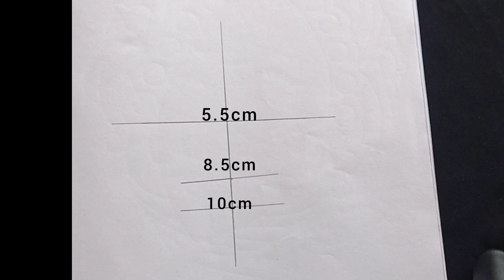How to draw smiley face for girl|| step by step pencil drawing tutorial ||5c hand tube.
Music🎶🎶🎶

1
2
3
4

2➡️Song: Diviners & Level 8 - Guide You Home [NCS
Watch: http:/lyoutu.be/

Watch: O• PLEEG - Alive [NC...

Watch: O.YonexXx & lunar -...